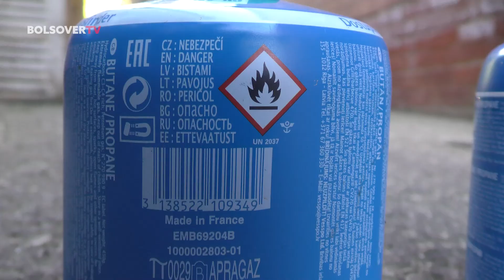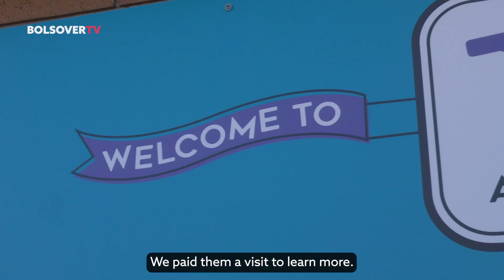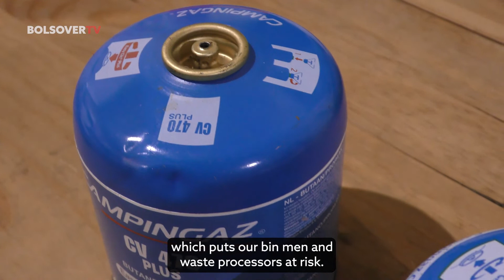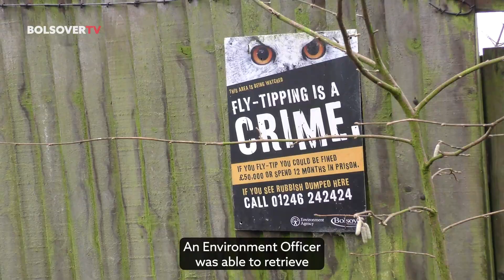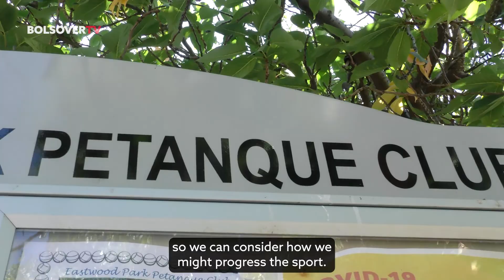Bolsover TV 12 August 2022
In this week's episode 80 more council properties are set to benefit from external wall insulation, a new sport could be making its way to the District and the Council wants your views, the summer of adventure continues at Pleasley Vale, residents are asked to be cautious with their household waste,  a Sutton-in-Ashfield resident has been issued with a £200 Fixed Penalty Notice for fly tipping in the District and we visit Tiny Town in Barlborough to see what they have on offer for our youngest residents.